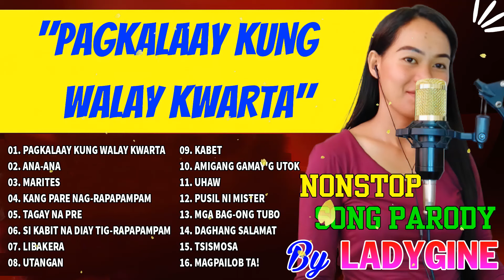"PAGKALAAY KUNG WALAY KWARTA" Playlist - Best Bisaya Songs By LadyGine - Nonstop Song Parody 2023